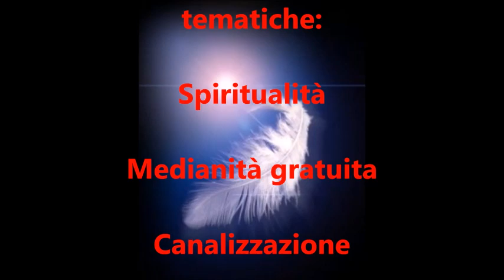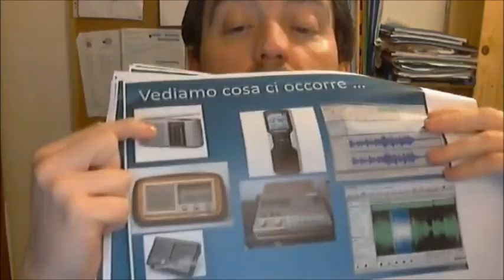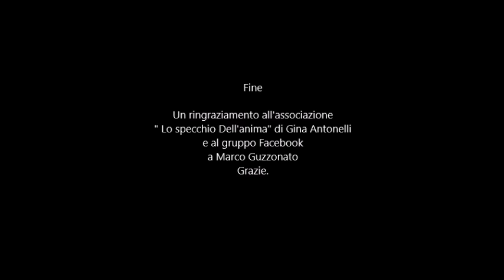Diretta Facebook per " lo Specchio dell'Anima" di Garbin Luca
Diretta facebook per il gruppo associazione " lo Specchio dell'Anima" di Gina Antonelli. Metafonia, un mezzo per comunicare, varie tecniche  Creato il 2 maggio 2019